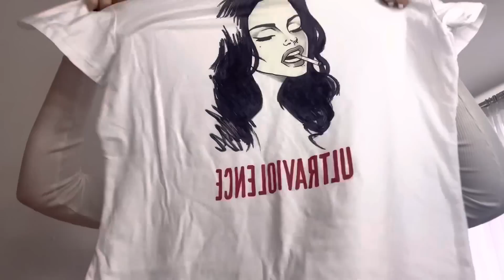Снова распаковка с AliExpress🫧💋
Ссылки на вещи:

Футболка с черными рукавами
Футболка с Ланой
Топ зебра